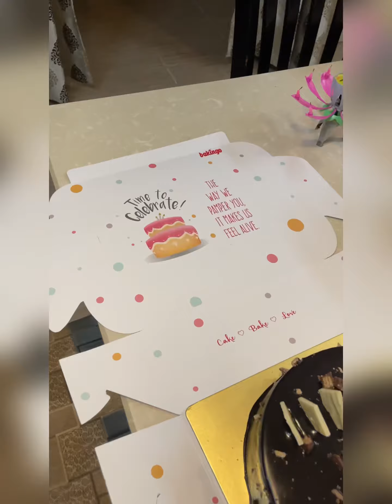Celebrating Wife's Birthday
If you watched my videos and scrolled to the bottom and are reading the description, I would love to hear from you in the comments.